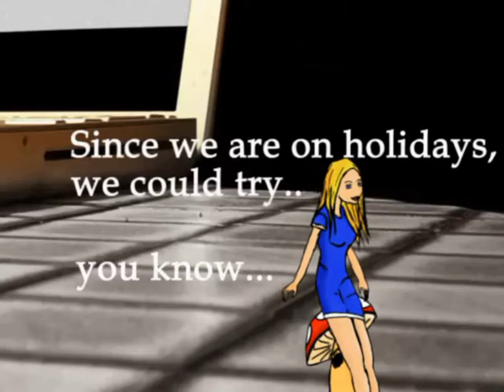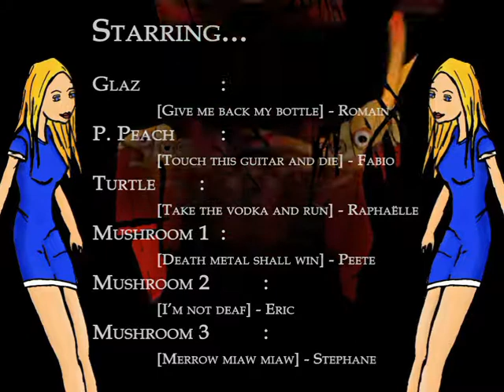Glaz final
version finale de Glaz